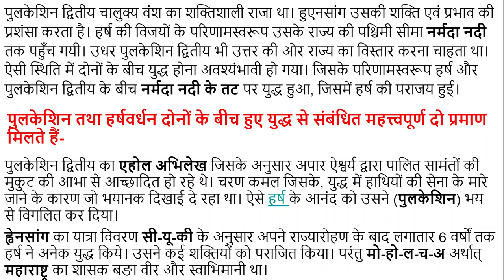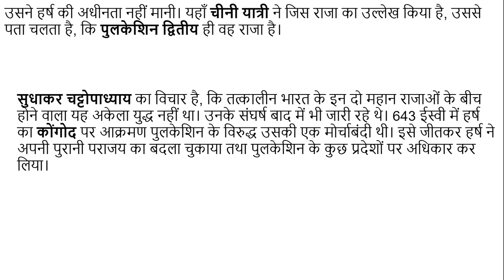पुलकेशिन द्वितीय एवं हर्षवर्धन के मध्य हुये युद्ध का विवरण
चालुक्यों से संबंधित अन्य महत्त्वपूर्ण आर्टिकल निम्नलिखित हैं-